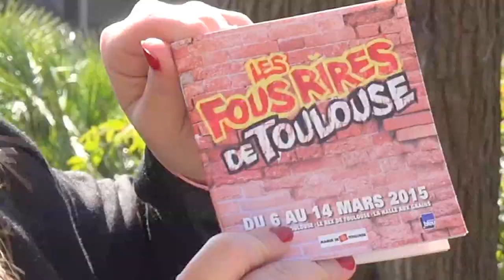EN SCENE ! 01 : Spéciale LES FOUS RIRES DE TOULOUSE : Clémence CHARDON et Sacha JUDASZKO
A l'occasion de la 2e édition des FOUS RIRES DE TOULOUSE, Clémence CHARDON nous présente un avant-goût du festival et Sacha JUDASZKO répond à nos questions sur son one "Sacha Judaszko chauffe la salle". En scène !

Programmation LES FOUS RIRES DE TOULOUSE 2015 :

TRIO D'IMPRO
    Improvisation
LE REX DE TOULOUSE 15 Avenue Honoré Serres 31000 TOULOUSE

LES FRERES BROTHERS
    Variété et chanson françaises

LES GLANDEURS NATURE
    One man/woman show
    le vendredi 06/03/2015 à 20h00
LA COMEDIE DE TOULOUSE 16 RUE SAINT GERMIER 31000 TOULOUSE

YVES PUJOL LE TOULONNAIS
    One man/woman show
    le vendredi 06/03/2015 à 21h30

PIERRE EMMANUEL BARRE
    One man/woman show
    le samedi 07/03/2015 à 21h30

POPECK C'EST LA DERNIERE FOIS!
    One man/woman show
    le samedi 07/03/2015 à 20h00

LE GRAND GALA DES CHEVALIERS DU FIE
    Humoriste(s)
    le lundi 09/03/2015 à 20h00
HALLE AUX GRAINS Place Dupuy 31000 TOULOUSE

NORA HAMZAWI
    One man/woman show
    le mardi 10/03/2015 à 20h30

SACHA JUDASZKO CHAUFFE LA SALLE
    One man/woman show
    le mardi 10/03/2015 à 21h00

 DUEL OPUS 2
    Théâtre musical
    le mercredi 11/03/2015 à 21h30

NICOLE FERRONI L'OEUF OU LA POULE
    One man/woman show
    le jeudi 12/03/2015 à 20h00

SCHOUMSKY AU PARLOIR !
    Humoriste(s)
    le jeudi 12/03/2015 à 21h30

ARTUS AL DENTE
    One man/woman show
    le vendredi 13/03/2015 à 20h00

FULL METAL MOLIERE
    Comédie
    le vendredi 13/03/2015 à 21h30

LES DESAXES SAXOPHONISSIMMO
    Théâtre musical
    le vendredi 13/03/2015 à 21h00

CAMILLE CHAMOUX NEE SOUS GISCARD
    One man/woman show
    le samedi 14/03/2015 à 20h00

CAROLINE VIGNEAUX QUITTE LA ROBE
    One man/woman show
    le samedi 14/03/2015 à 21h30